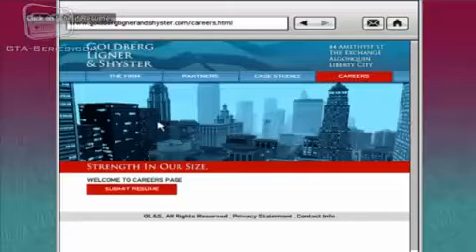GTA 4 Mission #36 Final Interview (Complete Mission)